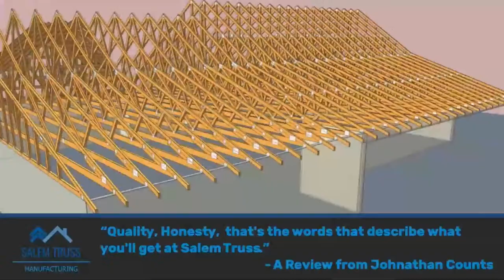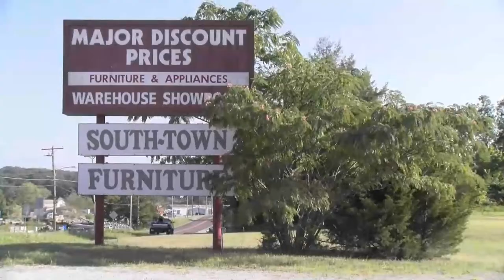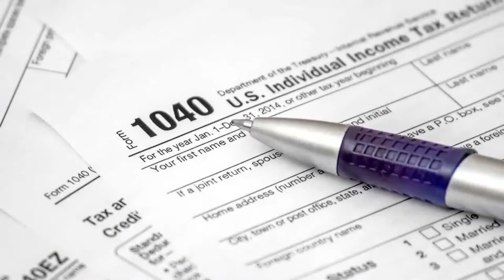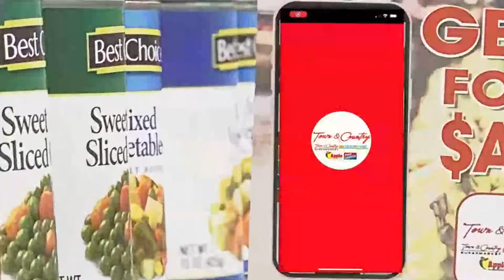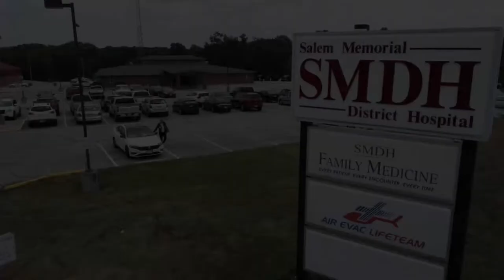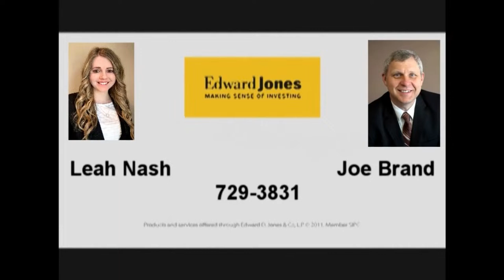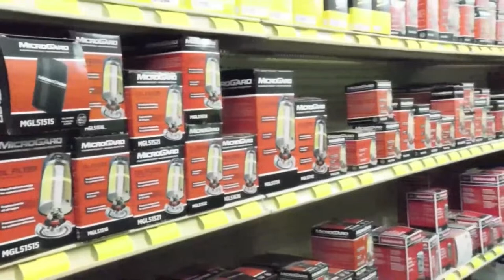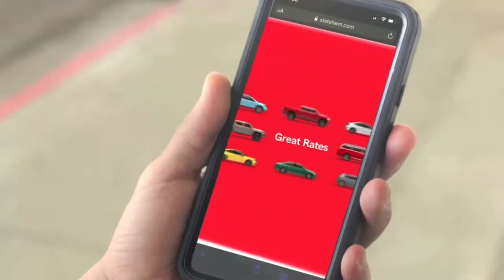Salem Lady Tiger Softball vs Steelville